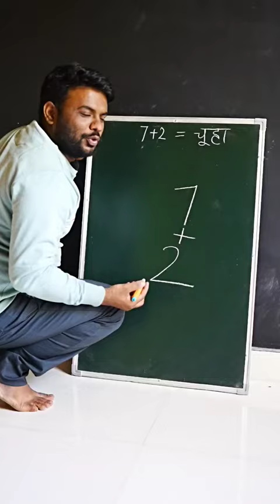7+2 = Mouse 🐁 Drawing Easy for beginners